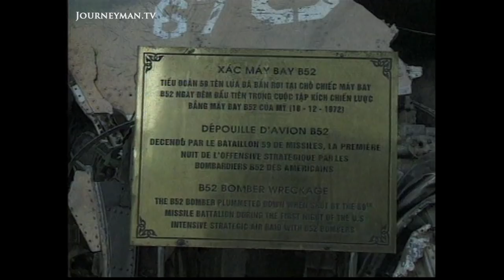Vietnam Opens Up To The West (1999)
25 Years On (1999): The communist party retains the power it has held here since reunification, but like China, they're opening up to the international economy.

Policies like collectivisation have been jettisoned in favour of free market ideals. Today's Hanoi is buzzing with new businesses. The passion for bicycles is shifting to a love affair with motorbikes as wage packets creep up. Paddy fields are giving way to golf courses in a bid to boost tourism. Yet Vietnam is in need of more foreign investment if it's to successfully play the market. The flagship golf course project, part funded by the Ministry of Tourism, is still struggling to attract more than a few ex-pats. And the countryside has not yet felt the benefit of market reforms. Average yearly wages are just $400. 25-years after its costly war, Vietnam is hoping that normalising relations with the US may pay-off in trade.

Journeyman Pictures - 0718